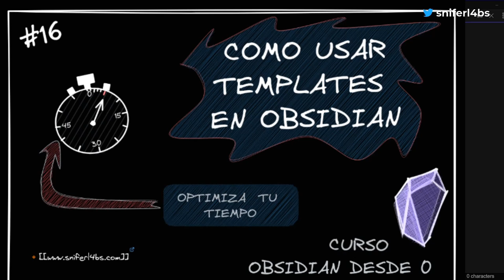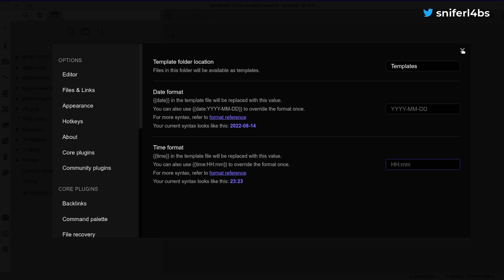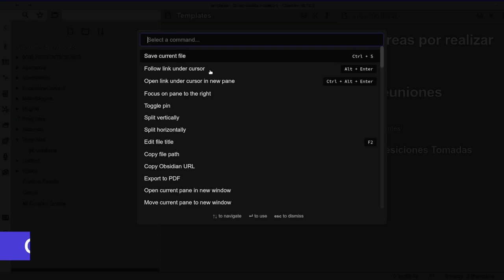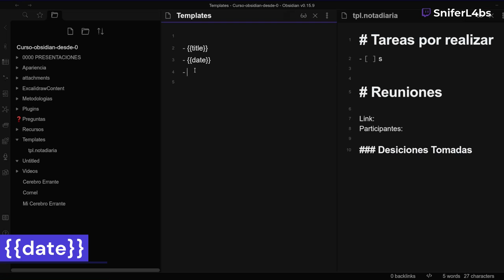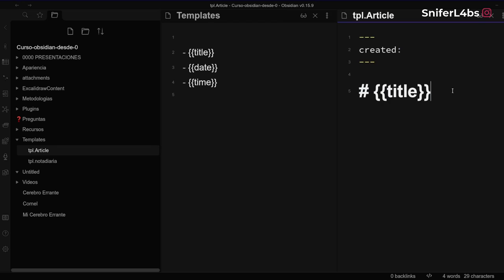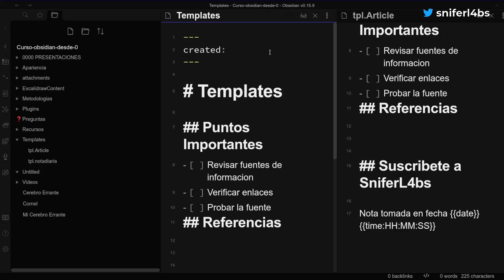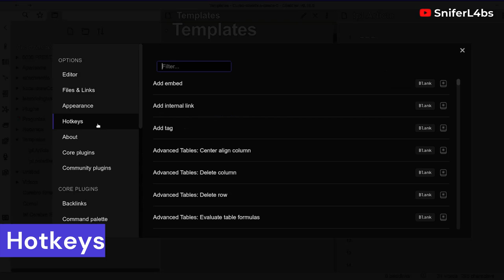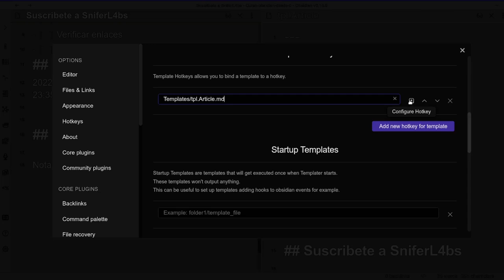#16 Aprendiendo a usar (Plantillas) Templates en Obsidian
Aprenderemos sobre como usar el Plugin Templates que está por defecto en Obsidian conociendo los 3 valores que nos permite incluir en una nota, además de ver el potencial de tener los templates configurados y tener un atajo de teclado configurado para iniciarlo directamente, generando plantillas para los flujos de trabajo más comunes que podemos tener en nuestra toma de notas.

- 00:00 Introducción
- 00:44 Templates y Templater
- 01:00 Activar y configurar plugin Templates
- 02:15 Configurar el Folder de Templates
- 02:30 Creación de un Template
- 03:42 Llamar a nuestro Template
- 04:05 Funciones propias de Templates
- 04:35 Ejemplo de uso de las funciones
- 08:35 Configurar un atajo de teclado
- 09:45 Despedida

Recuerda no forzar las relaciones entre notas, que todo sea natural la conexión entre ideas.